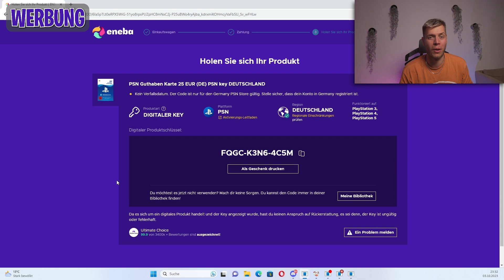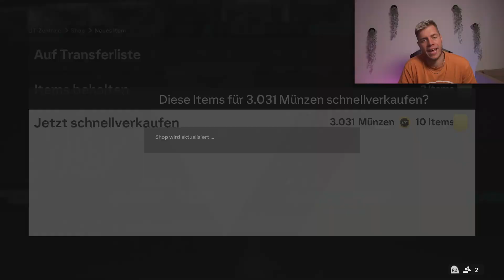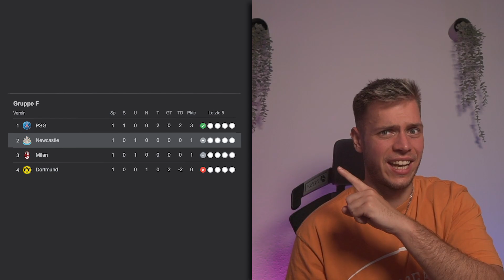OMG!! Ich VERBESSERE 24 STUNDEN den EA FC 24 ACCOUNT eines ZUSCHAUERS!!🔥🔥